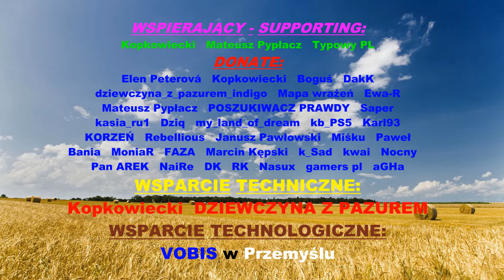Co ja ZROBIŁEM?! Kupiłem grę na XBOXA !!!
Dziękuję wszystkim za ŁAPECZKI, SUBECZKI i DZWONECZKI 🔔🔔🔔
Na moim kanale 🎮 LIVE 🔴 z gier PS5, PS4, PS VR, PS PLUS,
poradniki do PS5, PS4, gier i trofeów 🏆🏆🏆 oraz inne filmiki.

aby kupić dla siebie SUPERNAKLEJKĘ lub SUPERCZAT.